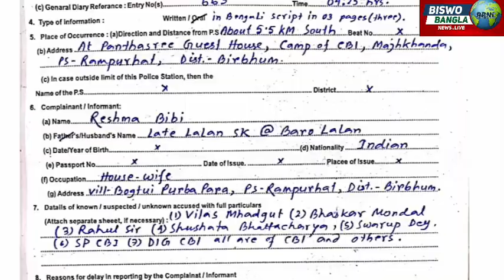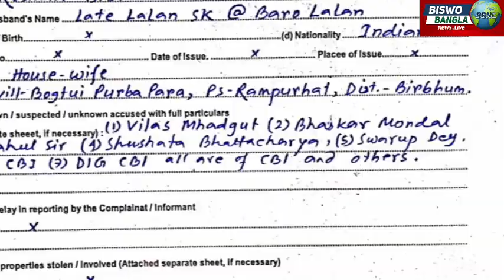নন্দীগ্রাম গোকুলনগর উত্তেজনা বিজেপি পুলিশের ধস্তাধস্তি